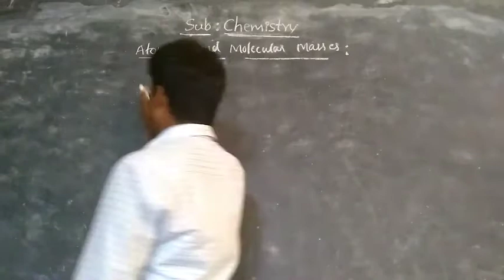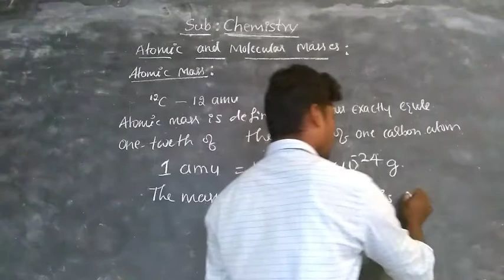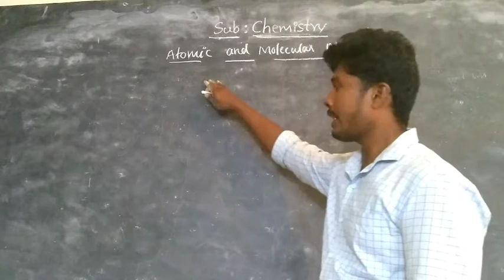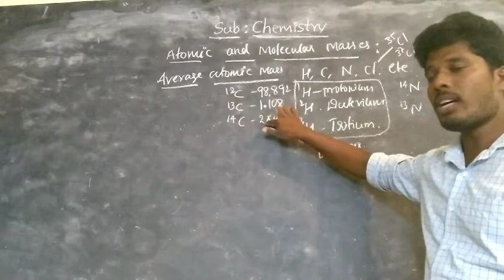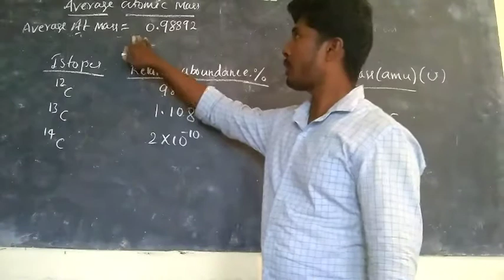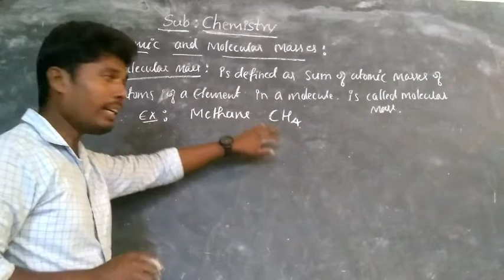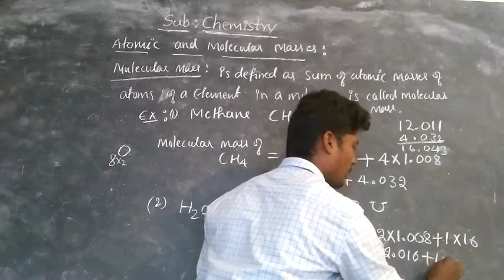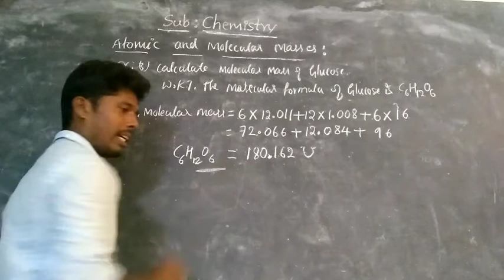1.7 atomic and molecular masses (part 1 of 3)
Useful for you students